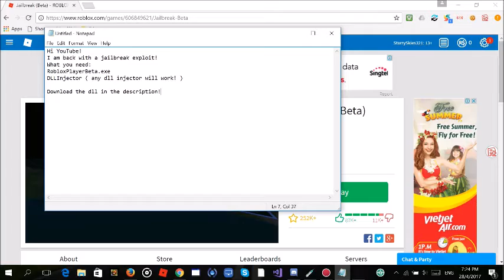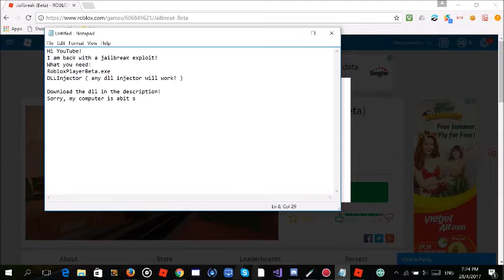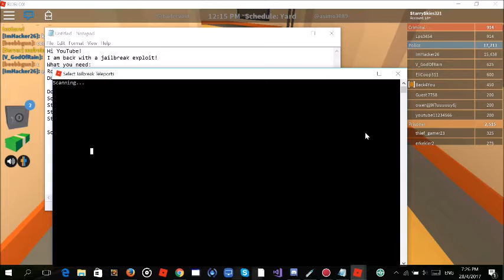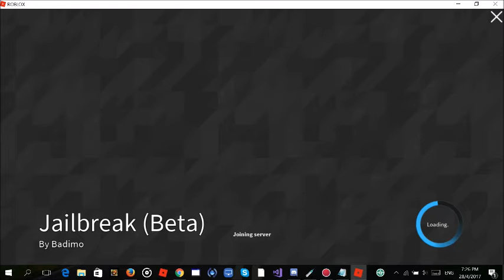(NO LVL 7!) Roblox Jailbreak (Exploit) - Jailbreak TP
BTW i realised i published earlier than Viper Venom
:D

Please Help Me To Do This Form To Help The Channel